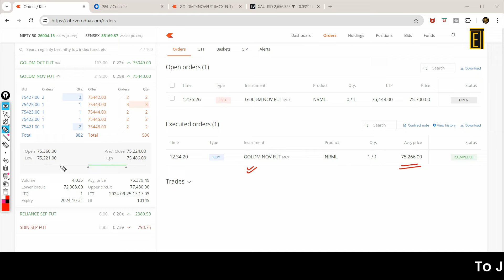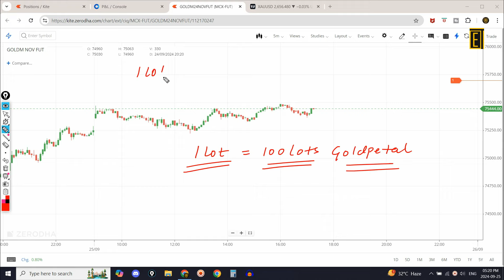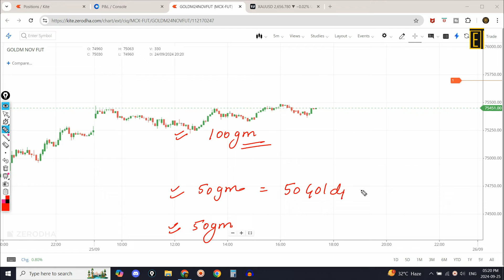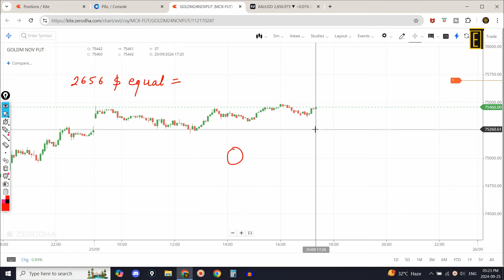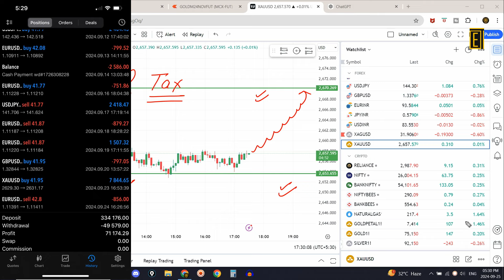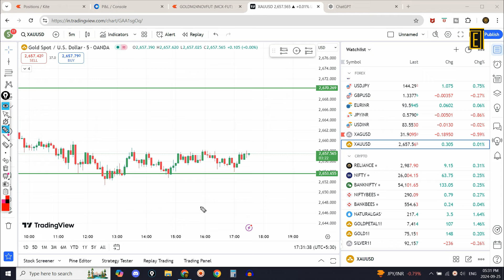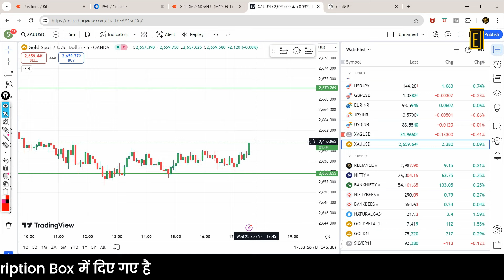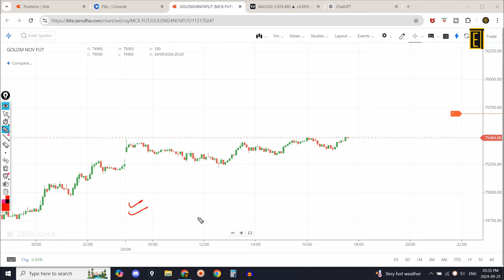I Tried GOLD TRADING for 30 Days Here's What Happened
Curious about gold trading? In this video, I share my experience trying gold trading for 30 days and what I learned along the way. Watch now!

In this video, we'll uncover the secrets to Forex success. You'll learn:
👉how to trade in forex in india

In this video, we have included the following timestamps for your convenience:
00:00 - Introduction to the topics covered in the video
7:00 - Discussion on the first topic
11:00 - Analysis of the second topic